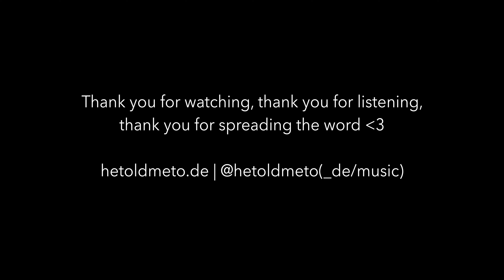He Told Me To | Live at Soundation [studio session] | loops & band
recorded live with looper and band.
Also available in your favorite digital music store!

video and edit: Lukas Stumpf
engineering, mix, mastering: Thomas Feilner (Soundation Studio)

written by Sandro Weich
performed by He Told Me To

He Told Me To are:
Vocals, Guitars, Synths: Sandro Weich
Drums, Vocals: Martin Wohlgetan
Bass, Vocals: André Deuerling

funded by GEMA / NEUSTART KULTUR